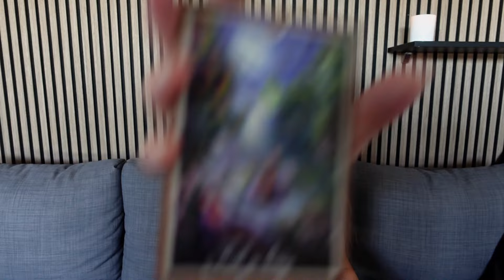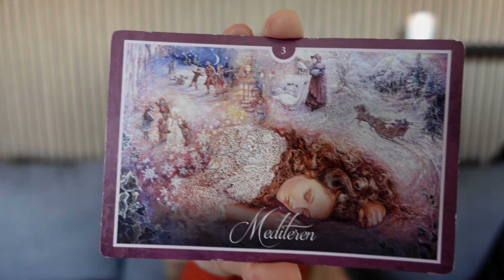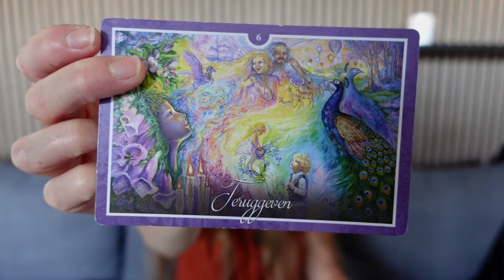Weekreading 11 november 2024: vangnetten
Deze week staat energetisch gezien in het teken van je vangnetten creëren en je plannen verder uitwerken. En in het teken van je angsten geruststellen.